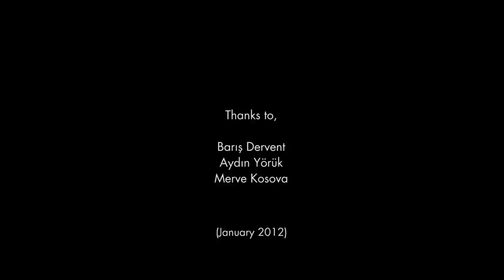APHOTIC (HD)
Short movie. / Writer & Director: Ozge Oz / Year: (2012) / Duration: 3.10